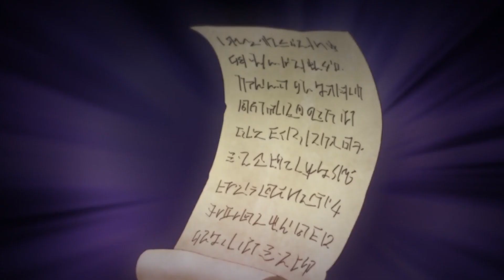A bullied boy gets reincarnated as the strongest human being|Anime Recap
Dive into the magical transformation of Haruto in "From Bullied Boy to Magical Prince: Haruto's Rebirth," an anime journey marked by trials, tribulations, and the untapped power within. Starting as a boy plagued by bullies, Haruto's mundane life takes a dramatic turn when a goddess offers him a second chance in a fantastical realm. Reborn as a royal with immense, yet misunderstood, magical abilities, his adventure unfolds in the Royal Palace, where expectations clash with reality. This anime recap will guide you through Haruto's quest for acceptance, power, and a place to call home in an engaging summary that's perfect for fans of overpowered mc anime, isekai anime, and those who love a good mix of action, isekai, comedy, and romance.

Witness the evolution of Haruto from a castaway to a revered prince, armed with barrier magic that defies the norms of his new world. Alongside allies like Flay, the loyal wolf-turned-woman, and Gold Xanthas, a warrior with a secret, Haruto navigates the dangers and wonders of this new life. But as threats loom over his newfound family, will Haruto's true power surface to protect those he loves?

This anime explained video is your ultimate guide to understanding the complex world Haruto navigates, complete with anime summary insights, a peek into the characters' depths, and how ancient magic weaves through the tale. From thrilling battles to the bonds of family and loyalty, get ready for an anime recap that's as enchanting as it is enlightening.

Perfect for fans searching for "anime in English," "isekai anime," "reincarnated anime," and those who relish deep dives into anime plots and character arcs. Discover the unique elements that make Haruto's story stand out, but watch out for spoilers ahead!

CHAPTERS:
0:00 - Haruto's Mundane Existence
0:29 - Haruto's Rebirth Adventure
2:54 - Beginning of Haruto's New Journey
6:38 - Haruto's Heroic Rescue of Natalia and Charlotte
9:16 - Charlotte's Japanese Language Mastery
10:25 - Haruto's Debut as a Hero of Justice
10:55 - The Mystery of Haruto's Clone
11:42 - Epic Duel: Haruto VS Louis
12:38 - Celebration of Haruto's Clone
13:09 - Dark Knight's Battle Showdown
14:19 - Queen Consort's Strategic Maneuver